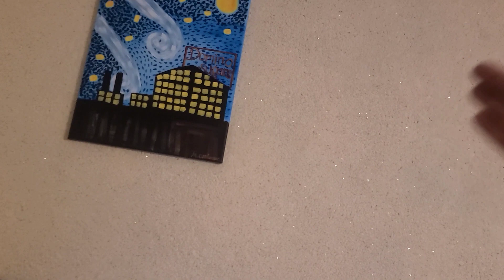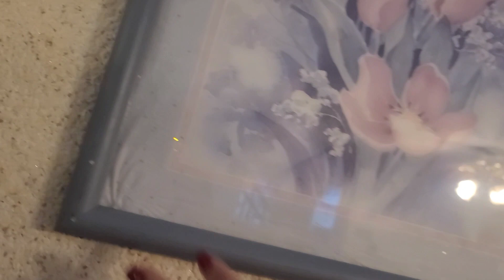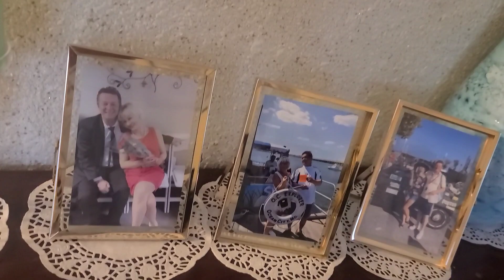МУЖ В США ЕХАЛ НА ЗАПАХ И ДАЖЕ НЕ ЗАМЕТИЛ..СПАСАЮ КАРТИНЫ АМЕРИКАНЦЕВ...НЕ ВСЕ ЖРАТВА!!.ютуб- ноль